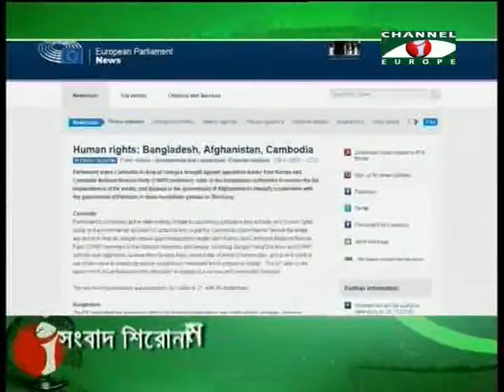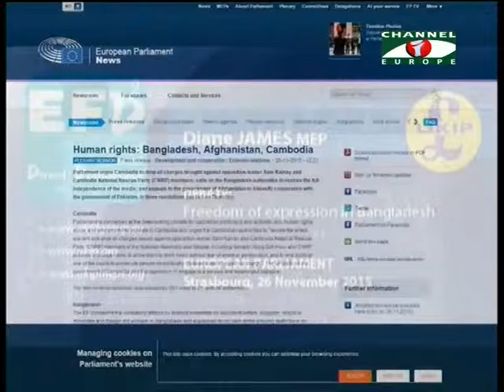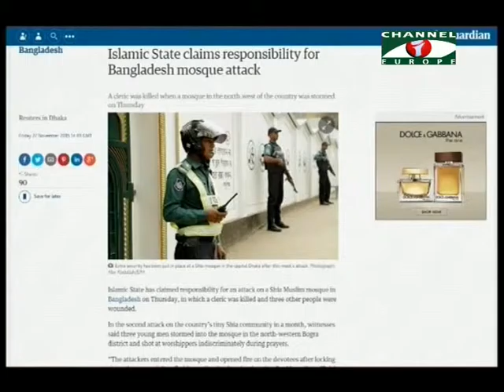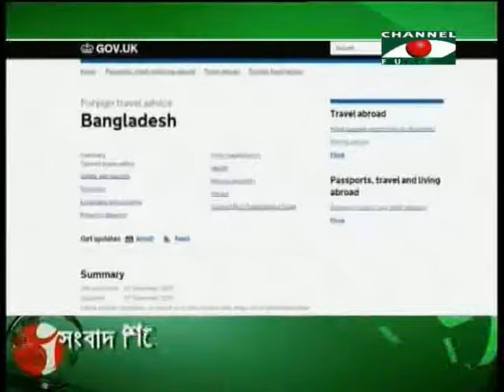Amader Khobor 271115 All Parts